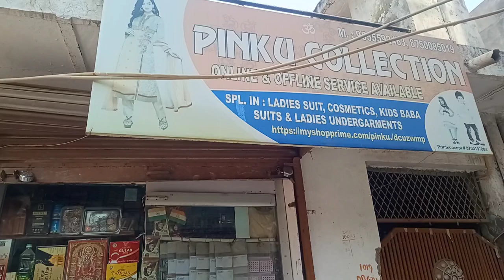Priyendralifestyle cosmetic Shop mini tour